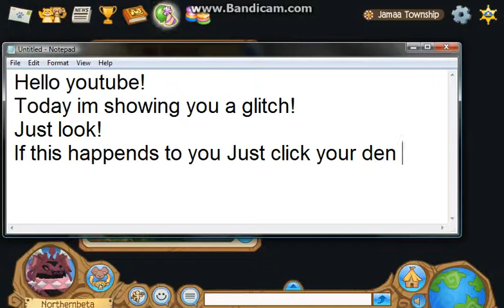Animal jam How to cheat a Glitch!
Glitch cheated :) Umad glitch?